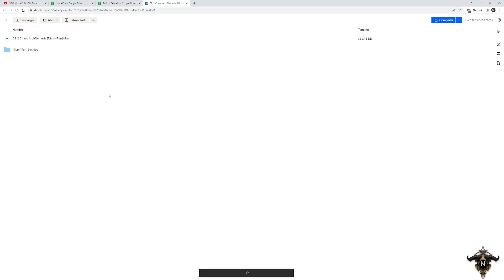Path of Exile - Guía para novatos - EP 12 - Acto 9 [Nicro4Fun]